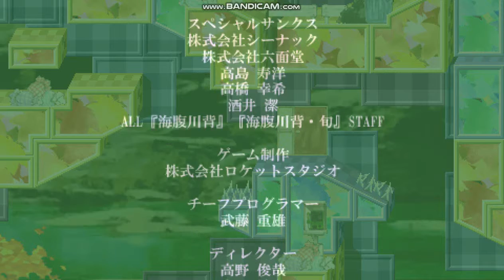Umihara Kawase Portable Ending (ppsspp)